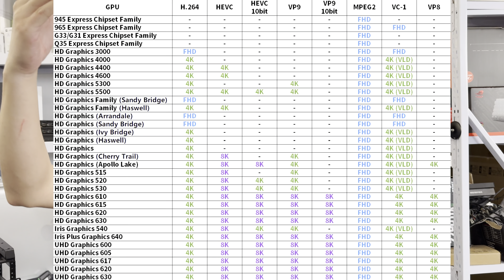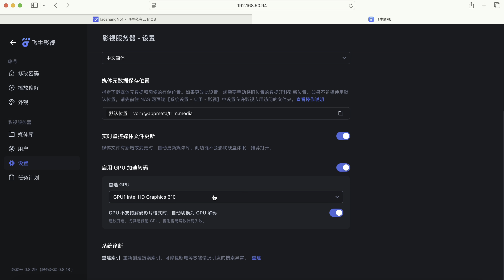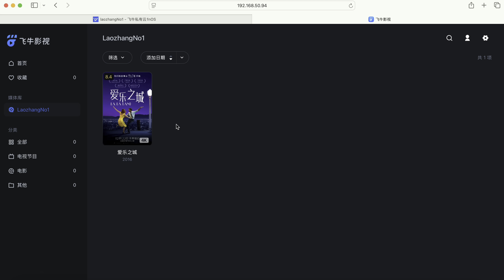51元成本手搓6X3.5英寸盘位模块化机架式NAS 老张一号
51元成本手搓6X3.5英寸盘位模块化机架式NAS 老张一号